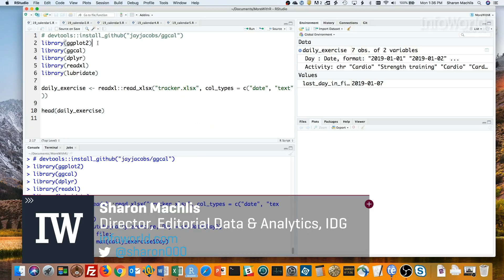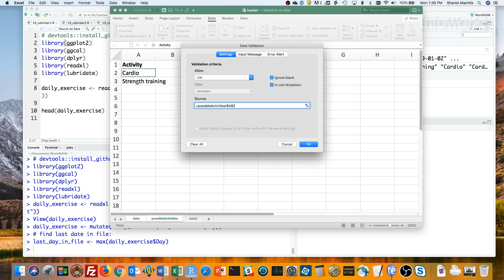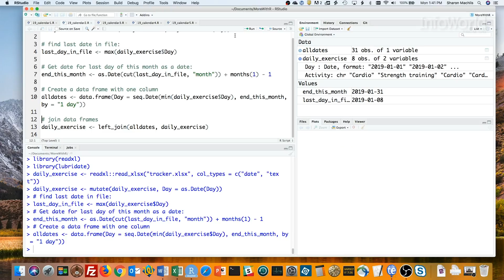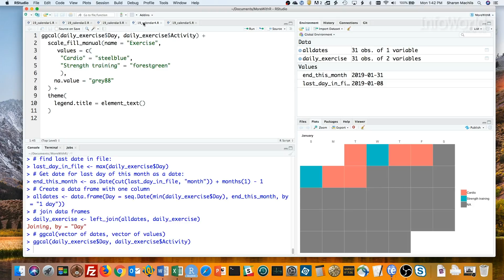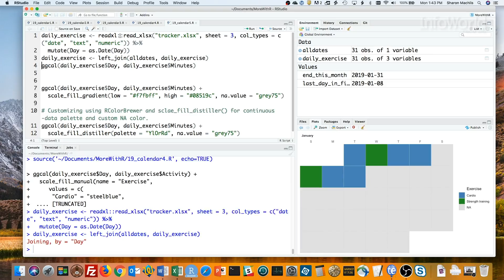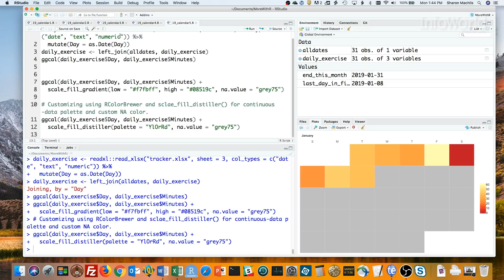R tip: Color-Coded Calendars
See how well you’re achieving daily goals with a color-coded calendar made in R. Leave a comment and let us know what tips you’d like to see in a future Do More With R video.